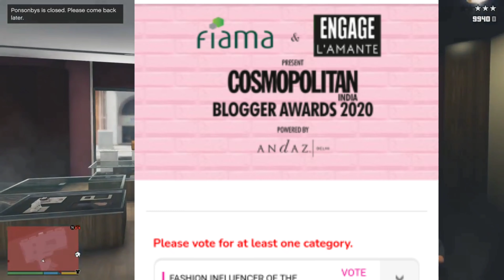Sourav Joshi Vlogs Again video delete😭😭 Hindustani Bhau Police Case Sandeep Maheshwari Last Video